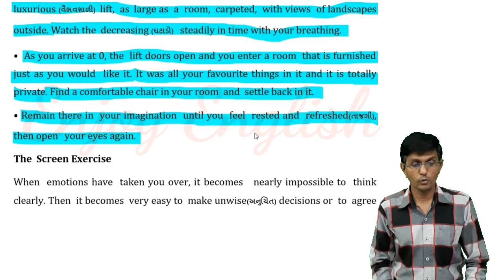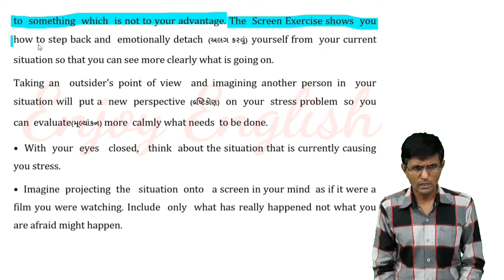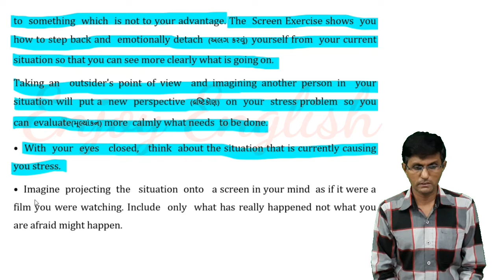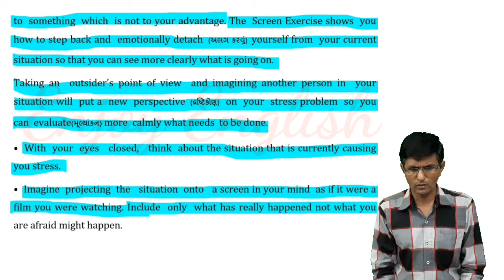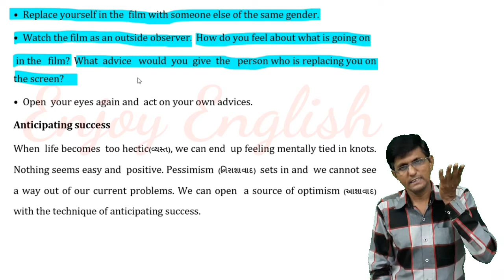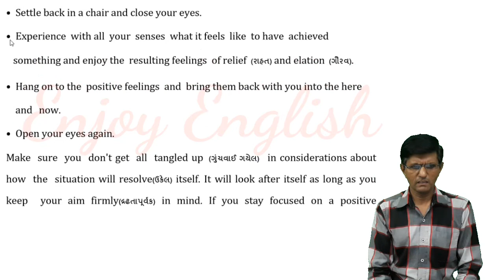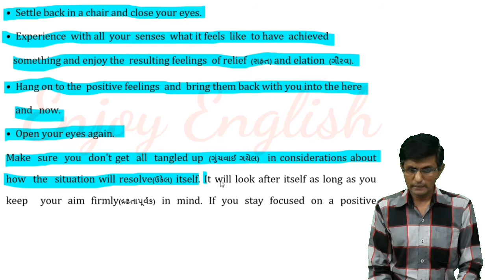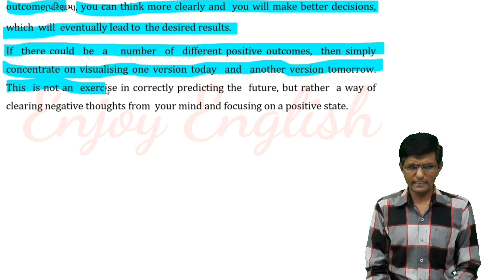STD :12| ENGLISH(S.L) |Unit 3|READ 1|MANAGE YOUR STRESS|PART-3|BY:HEMENDRA GOSWAMI